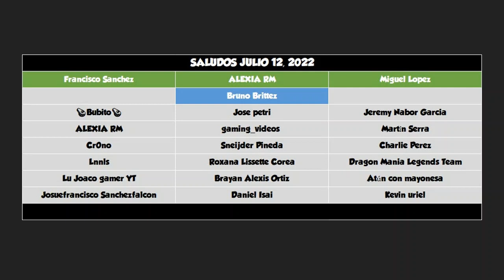Dragón de Fantasma Esmeralda y Escama Carmesí en Búsqueda del Tesoro ⭐Dragon Mania Legends 744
Video de Dragon Mania Legends con:

-Dragón de Fantasma Esmeralda
-Dragón de Escama Carmesí

Tartamanía
-Dragón de Índigo

Mazmorra Eterna
-Dragón de Campeón
-Dragón de Espantapájaros

Maratona Film
Maratón de Cine

-Dragón de Cola Turquesa

-Dragón de Libertad

-Dragón de Arrecife